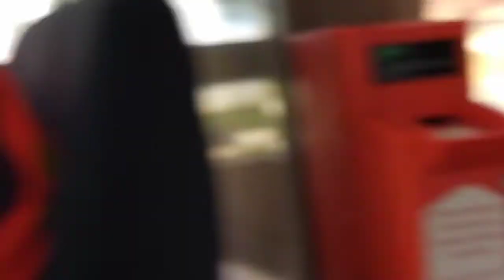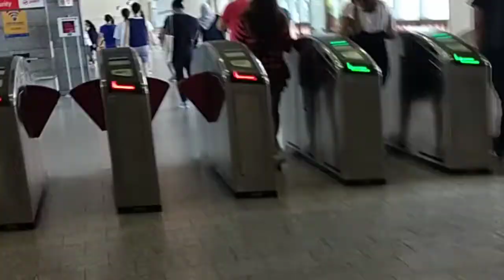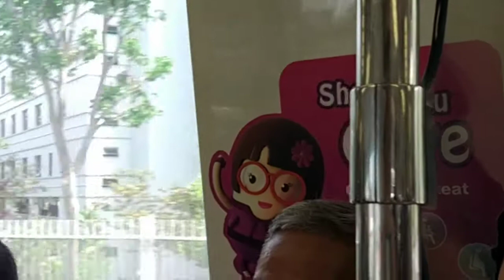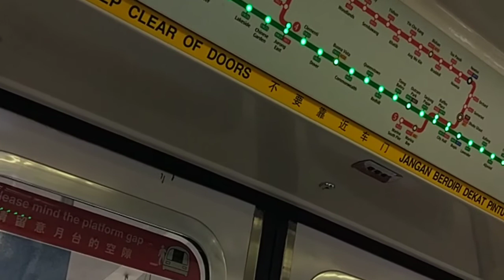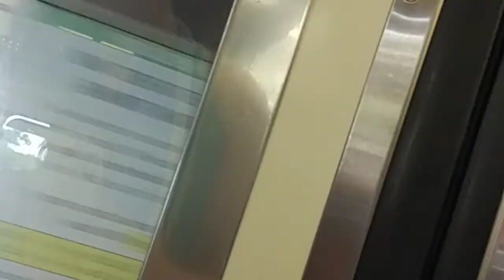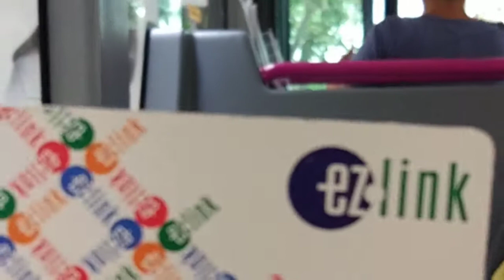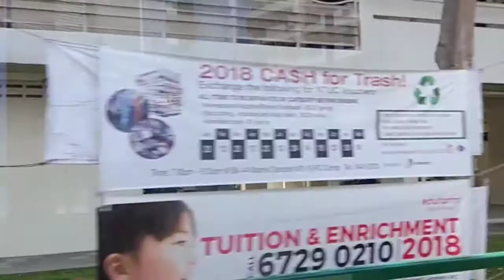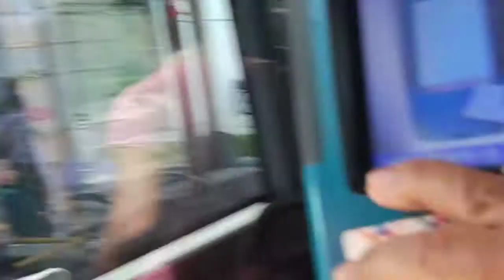My trip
Alone